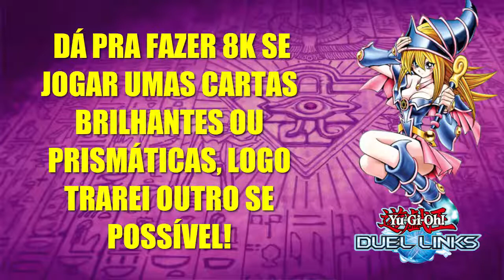Farm Rex Ameaçador Lv40 [Yu-Gi-Oh! Duel Links]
- - - TWITTER ●  @TheLastYagami - - -